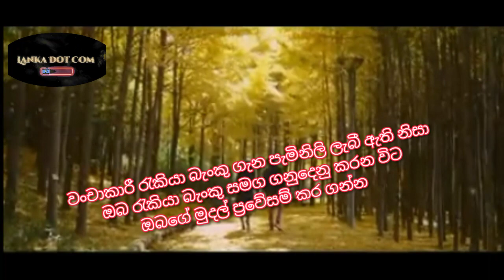job At money | අද රැකියා ඇබෑර්තු | job vacancy 2023 02 13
lankadotcom jobsvacancyinsrilanka2023 new job sri lanka new job vacancies 2023 in sri lanka sri lanka government new job vacancies